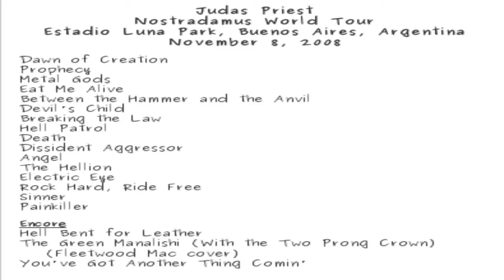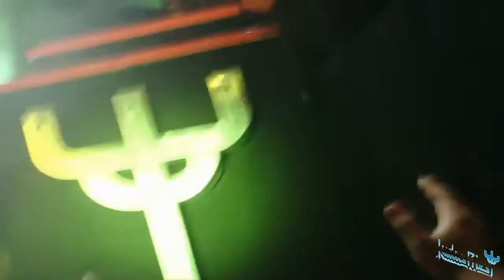JUDAS PRIEST LUNA PARK ARG, 08/11/08 FULLSHOW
Judas Priest   Nov 8 2008
en Estadio Luna Park, Buenos Aires, Argentina
Tour: Nostradamus World Tour

El video contiene videos subidos por otros usuarios que se veian mucho mejor que el de mi camara pedorra por eso los puse jaaa, es de MUY BAJA CALIDAD, ya que la camara que yo use kodak 8.5 megapix re-berreta!!

Setlist
1 - 00:00 - INTRO - Dawn of Creation
2- 02:43 - Prophecy
3- 07:41 - Metal Gods
4- 12:09 - Eat Me Alive
5- 16:06 - Between the Hammer and the Anvil
6- 19:08 - Devil's Child
7- 24:38 - Breaking the Law
8- 27:28 - Hell Patrol
9- 31:50 - Death
10- 40:05 - Dissident Aggressor
11- 43:15 - Angel
12- 47:34 - The Hellion
13- 48:12 - Electric Eye
14- 52:30 - Rock Hard, Ride Free
15- 59:40 - Sinner
16- 1:09:55- Painkiller
17- 1:16:40 - Hell Bent for Leather
18- 1:20:50 - The Green Manalishi
19- 1:25:13 - halford acapela con publico.
20- 1:27:34 - You've Got Another Thing Comin'
21- 1:36:15 - saludos de despedida.
info del video y agradecimiento a los usuarios que subieron, gracias por compartir!
El video contiene videos subidos por otros usuarios que se veian mucho mejor que el de mi camara pedorra por eso los pueso jaaa, es de MUY BAJA CALIDAD, ya que la camara esta normal de 8.5 mega pixeles y yo estaba al costado del pogo, desde ya agradesco a los 6 videos que tome de internet y agregue al comienzo para completarlo, por eso de momentos esta muy movido! (por mi camara de mierda). Este show, repito no es de buena calidad pero sirve para recuerdo de la fecha!!!

Aguante judas y espero su vuelta!